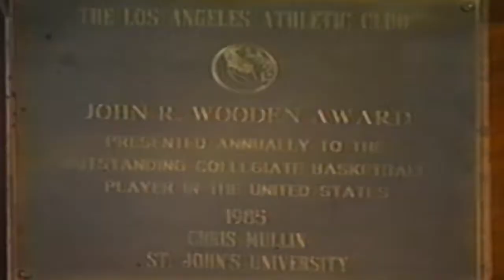Role Players: Chris Mullin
This role player is the reason he is the C in Run-TMC.
Chris Mullin took over with Golden State Warriors in the 90s, alongside winning 2 Gold Medals including one with The Dream Team in 1992.

Remember, someone’s always working... Are U?